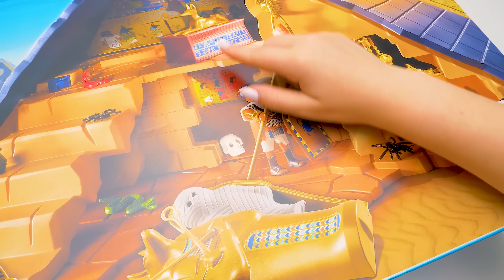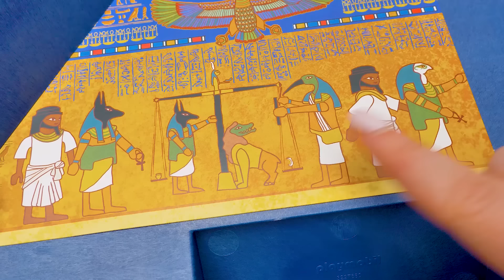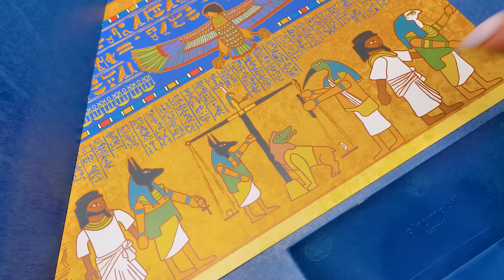ostruisci una Piramide e Scopri tutti i suoi Segreti con “La Piramide del Faraone” della PLAYMOBIL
Cosa ci fa tutta questa sabbia sul tavolo? Oh, ma è Sam lo Slime che finge di essere in un deserto e cerca di trovare la più grandiosa tra le piramidi. Tuttavia, la sua amica Sue conosce un modo meno disordinato per farlo.

Oggi Sam e Sue faranno l’unboxing del gioco “La Piramide del Faraone” della PLAYMOBIL. È un gioco per veri avventurieri! Il set comprende un faraone, una guardia, una tomba, una mummia, due scheletri, dei tesori, dei ragni, delle pentole per il fuoco, dei geroglifici e molti altri accessori. È divertente costruirla e decorarla, ma è ancora più divertente giocarci!

8:50 Sam e Sue si stanno divertendo così tanto.

Ci sono antichi segreti e grandi misteri da scoprire. Le cinque camere nascondono dei preziosi tesori che saranno protetti da diversi enigmi e da alcune trappole. C'è un'intera stanza piena di gioielli e ricchezze e, naturalmente, c'è una camera con una vera mummia. Puoi sgattaiolare attraverso la porta girevole ma fai attenzione, alcuni scheletri e dei ragni si nascondono nell'ombra!